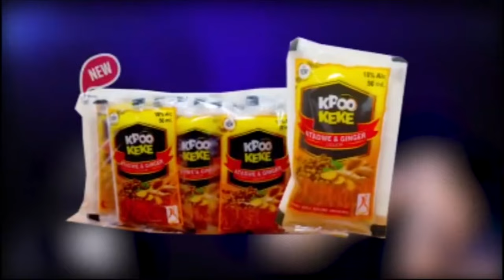Exclusive Interview With Patricia Mantey Black Queens Goalkeeper